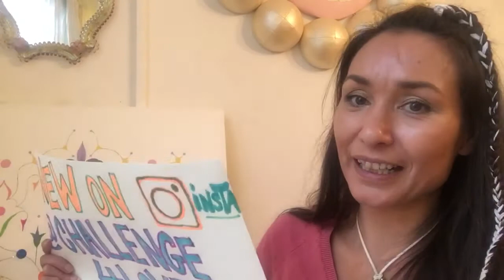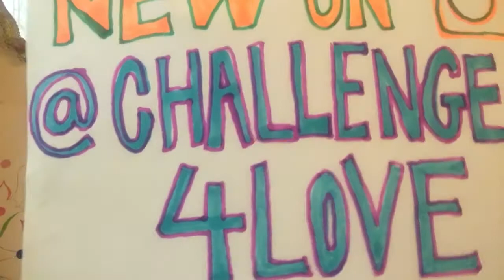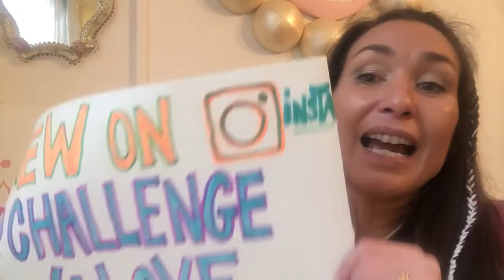Doe jij mee? Challenge 4 Love (Dutch) Voor meer liefde ❤️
Om meer liefde te genereren voor jezelf en anderen.. Kom naar mijn nieuwe insta account en doe mee: @challenge4love
Maak een klein altaartje.. Het is een zaadje van liefde❤️